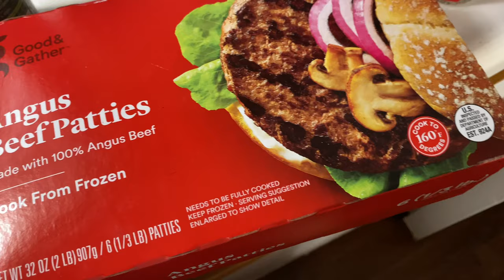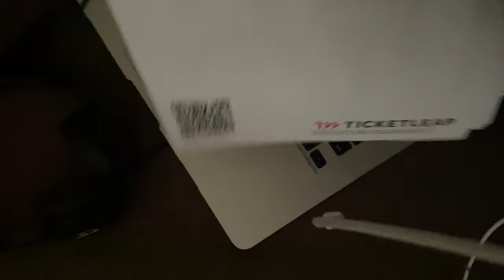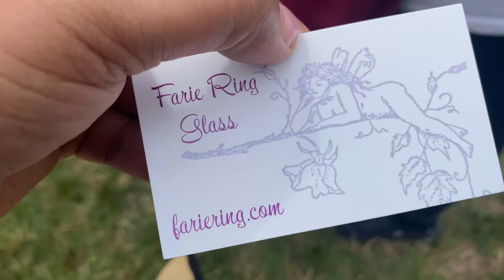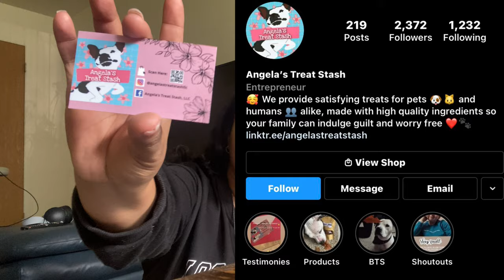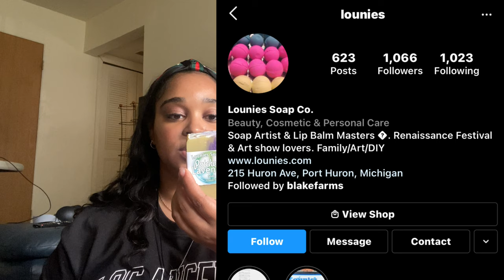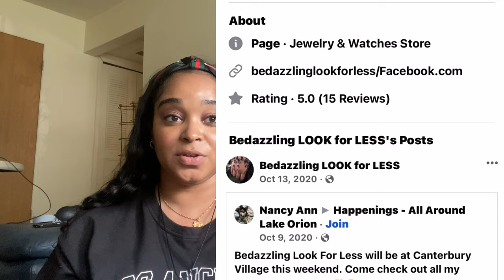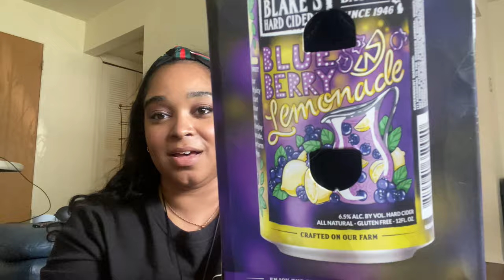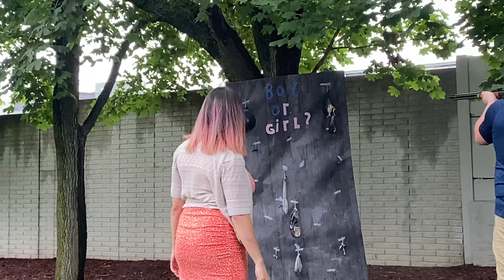The Weekend Vlog | Blake's Lavender Market & Gender Reveal Party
BH Pottery

WW Farms

Lounies Soap Co.